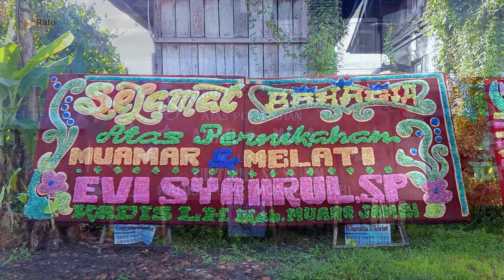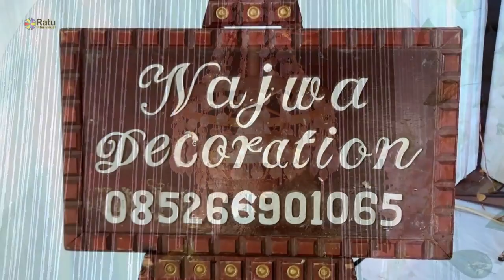Resepsi Pernikahan Amar dan Mela Video Part 2